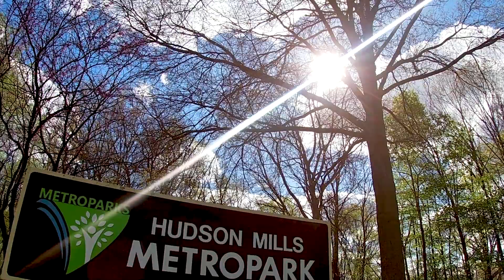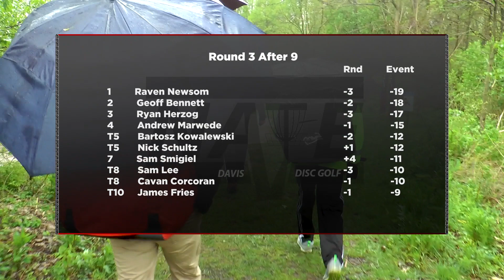2021 Lower Peninsula Open R3 F9 - MPO Lead Card - Newsom, Bennett, Smigiel, Marwede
Lead Card coverage of the MPO division of the Lower Peninsula Open at Hudson Mills Metro Park Original disc golf course. May 9, 2021

Raven Newsom
Geoff Bennett
Sam Smigiel
Andrew Marwede